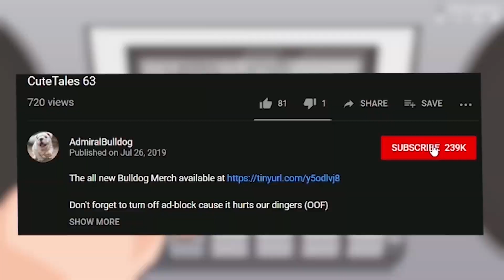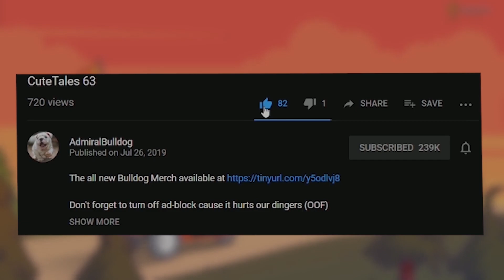Bulldog Enchantress Dominates A Last Pick Tinker